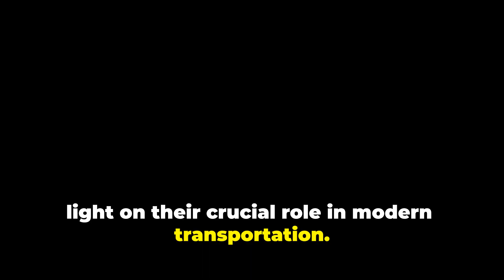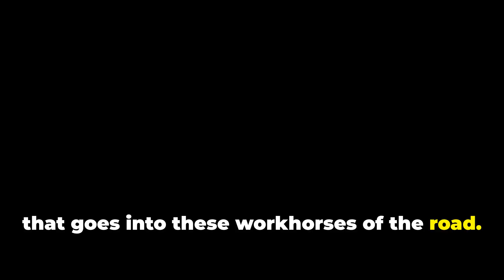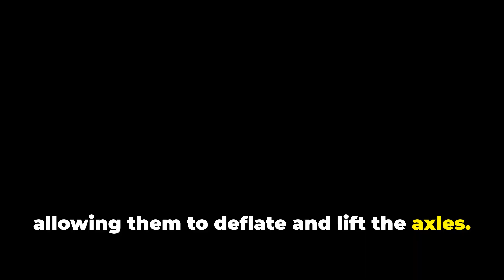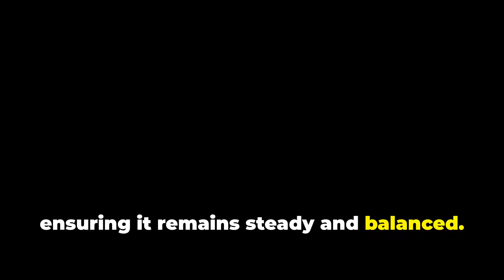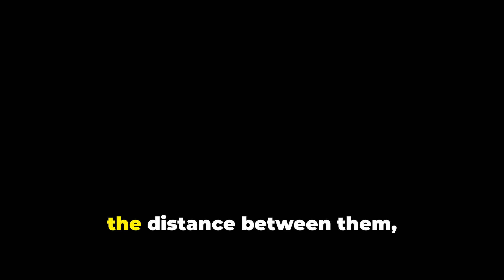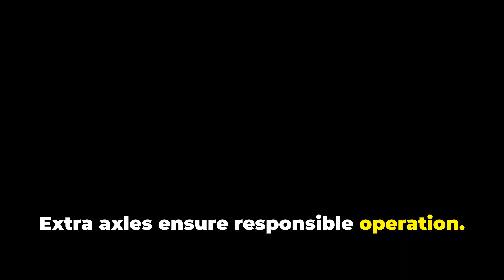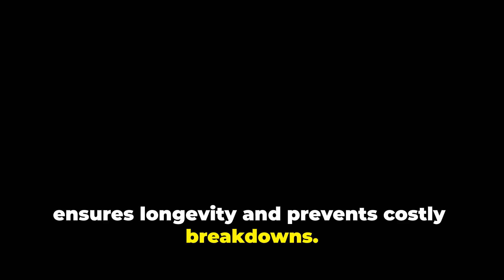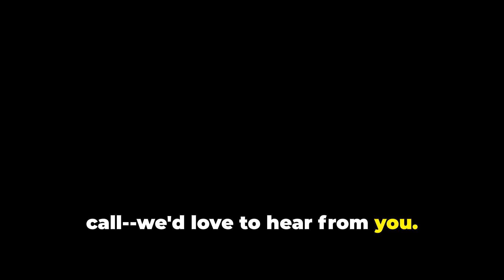Understanding Pony Axles and Extra Axles 2024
Unlock the Secrets of Pony Axles and Extra Axles on Trucks | Dirt Connections
Dump trucks with pony axles, tri-axle truck benefits, super dump trucks explained

Have you ever wondered why so many dump trucks, concrete mixers, and delivery trucks have extra axles that can raise and lower? These are called pony axles (or lift axles), and they play a vital role in modern trucking. In this video, we break down the mechanics of pony axles, why they’re critical for heavy hauling, and how they help truck operators stay compliant with road and weight laws.

If you’re a truck operator, construction professional, fleet owner, or just a fan of heavy equipment, this video is your ultimate guide to understanding one of the most important — but least talked about — features of modern trucks.

✅ Why Trucks Have Extra Axles – How pony axles distribute weight across more wheels, reducing strain and improving road safety.
✅ Fuel & Efficiency Benefits – Lower maintenance costs, better fuel economy, and longer-lasting equipment.
✅ Weight Law Compliance – Meet strict state and federal highway regulations, including the Federal Bridge Formula.
✅ Tri-Axle Truck Advantages – Why tri-axle dump trucks are a reliable choice for flexible job site hauling.
✅ Super Dump Trucks Explained – Discover how these heavy-haul champions can carry up to 80,000 pounds.
✅ Maintenance Tips – Keep your axle systems working properly to avoid downtime and costly repairs.

Contractors: Learn how truck configurations affect project timelines and costs.

Fleet Owners: Optimize your hauling operations and stay compliant with state weight laws.

DIY & Trucking Enthusiasts: Understand the fascinating mechanics behind lift axles and heavy hauling trucks.

Construction Professionals: See how pony axles make material delivery more efficient and reliable.

Why Pony Axles and Extra Axles Matter

Extra axles aren’t just “extras” — they’re required for payload efficiency, safety, and compliance. Without them, trucks risk fines, mechanical strain, and road damage. By spreading weight across more axles, operators can haul more material while staying under legal load limits. This is especially important in regions like Northern Virginia, Maryland, and the Washington DC metro area, where strict weight restrictions protect bridges, highways, and city streets.

Real-World Trucking Applications

Dump Trucks – Carry more fill dirt, stone, or topsoil without exceeding limits.

Concrete Mixers – Balance heavy loads and maintain smooth, safe travel.

Dry Goods Trucks – Improve long-haul efficiency and reduce tire wear.

Super Dumps – Industry leaders for hauling massive loads efficiently and legally.

How Dirt Connections Can Help

At Dirt Connections, we specialize in construction support, dirt delivery, and hauling services. Our team uses reliable trucking methods that keep your project on schedule and compliant.

Our services include:

Dirt delivery – unscreened fill dirt, screened fill dirt, organic topsoil, and structural fill.

Stone delivery – #57 stone, RC-6, RC-2, asphalt millings, and more.

Grading & site preparation – residential and commercial.

Pool removal – full or partial inground pool demolition.

Construction services – waterproofing, retaining walls, foundation repair, and additions.

We also provide digital apps & tools:

Material Estimator Pro – calculate dirt and stone needs in minutes.

Paint Estimator Pro – plan remodeling finishes with precision.

Shop our project tools and test kits at dirtconnectionsstore.com

Mold test kits

Water quality kits

Soil compaction & nutrient kits

Local Expertise You Can Trust

We proudly serve Fairfax VA, Arlington VA, Alexandria VA, Rockville MD, Northern Virginia, Maryland, and Washington DC. With 36 years of experience, Dirt Connections is the local name contractors and homeowners trust for dependable service, reliable hauling, and expert construction solutions.

If you want to better understand your truck, avoid costly fines, and maximize efficiency, this video is for you.

📍 Serving: Fairfax, Alexandria, Arlington, Rockville & surrounding areas